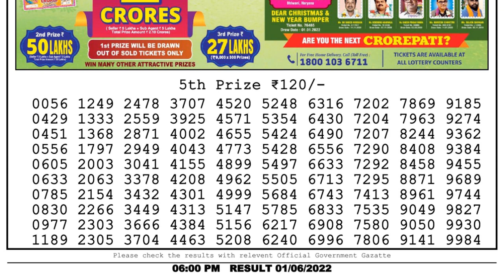Nagaland Lottery Sambad Live 6pm 01.06.22